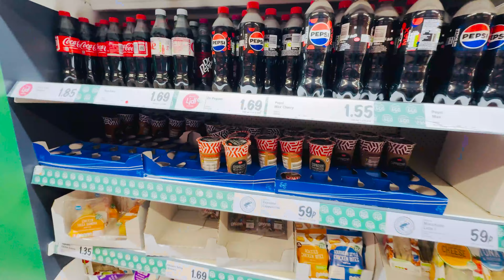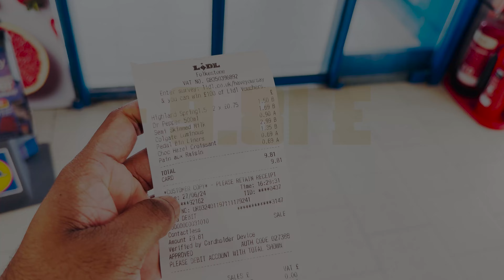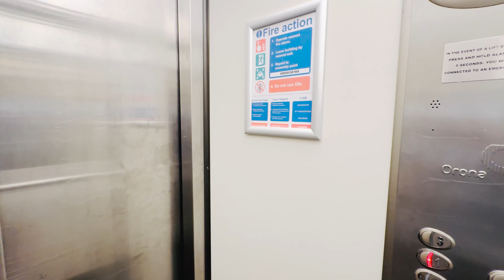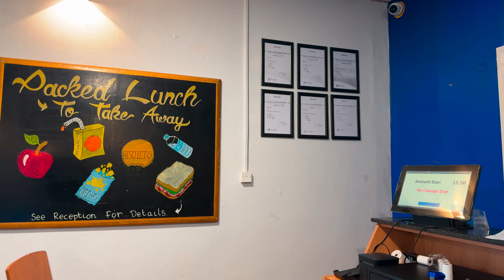LIDL එකේ Shopping යමු | Tour in Folkstone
my first time visiting Folkstone! sharing all the restaurants and places I loved 🍝